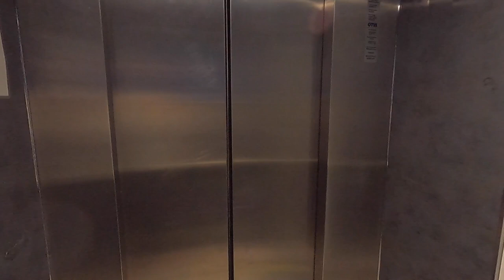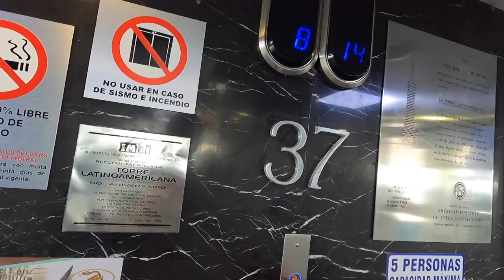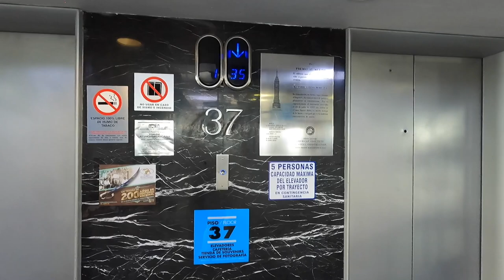4K WALK MEXICO CITY - Torre Latinoamerica, Centro Historico, Alameda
The walk begins from the observation deck of Torre Latinoamerica. Back down on ground level we head to the Zocalo, or main square of the central historic zone. Finishing the walk we go to Palacio de Bellas Artes, Alameda Park and China Town (Barrio Chino).